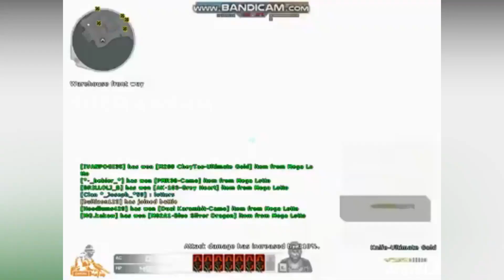► CrossFire PH Parkour 2020 ◄► Marc Kun & Benedict Trigo ◄ | Ft. Marc Kun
♫ Music 1: Alan Walker - Fade (Hell's Speaker Remix) Ft. Isabel Park
♫ Music 2: Nevada (Lyrics) - Vicetone feat Cozi Zuehlsdorff
♫ Music 3:Mike Perry - The Ocean (ft. Shy Martin) [Lyrics CC]

► ๖ۣۜEdit By : Marc Jhon Santos

► ๖ۣۜSoft :Bandicam

● ๖ۣۜMy Clan : ParkourIntro

● ๖ۣۜMode : Free Style CrossFire 2.0